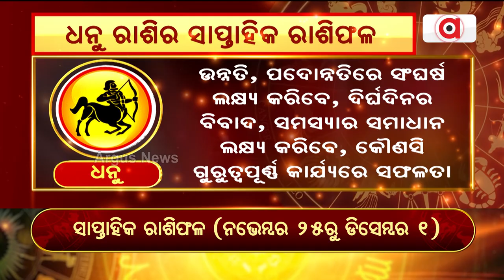Bhagya Bhabisyat | ଧନୁ ରାଶିର ସାପ୍ତାହିକ ରାଶିଫଳ